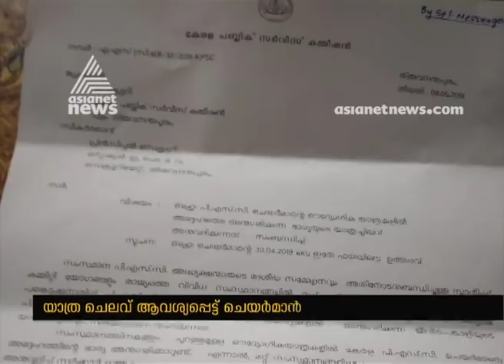PSC Chairman demands government to pay his wife's expenditure while accompanying